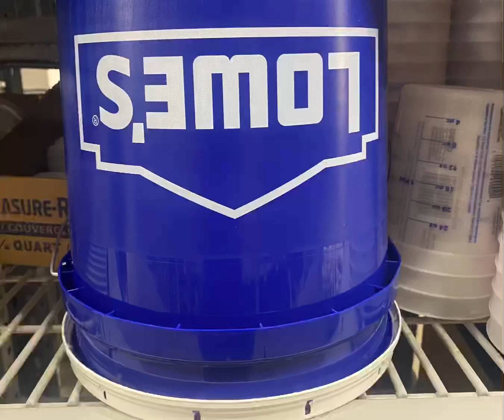Star Wars dollar tree challenge : R5-BEER4 bucket head drinking helmet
@WhiteysWickedWorkshop  dollar tree store challenge: